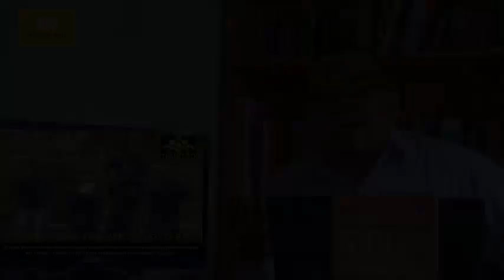Manusia Sebab Akibat Bukan Manusia Harimau | Bang Lubis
Jika dikelompokkan ada dua tipikal manusia, ada manusia sebab dan ada juga manusia akibat.
ibarat memegang remote maka manusia sebab adalah mereka yang mengendalikan hidupnya sendiri, dan manusia akibat adalah mereka yang menyerahkan remote nya pada orang lain